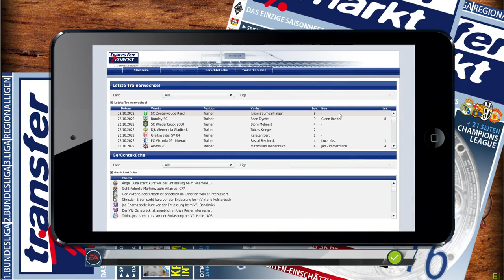Hansa Rostock #134 / Harte Auswärtsspiele / Fußball Manager 18 / Bundesliga / FM13 / FM18